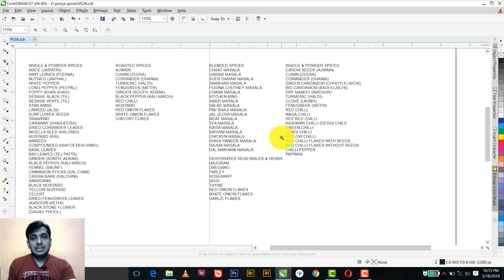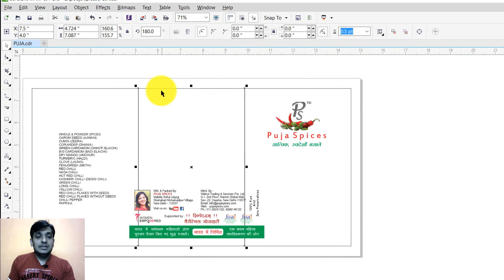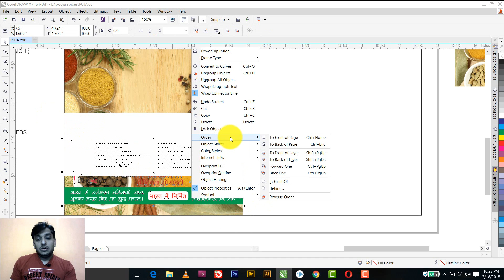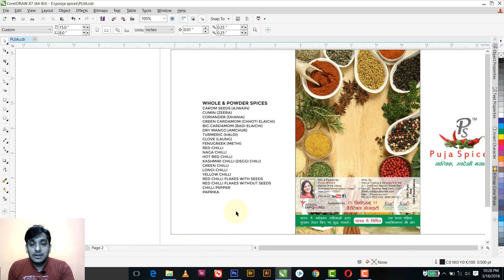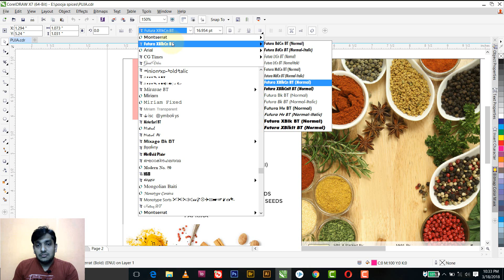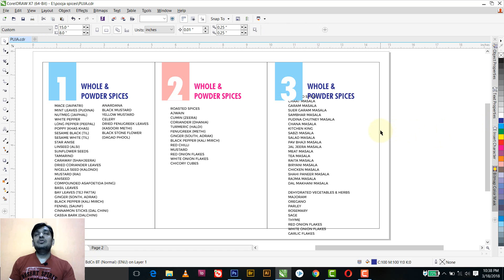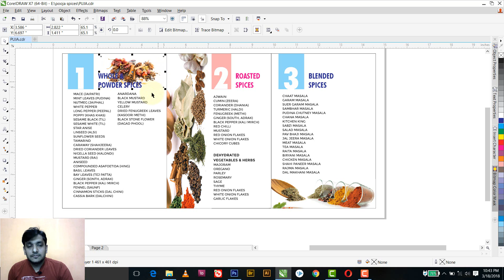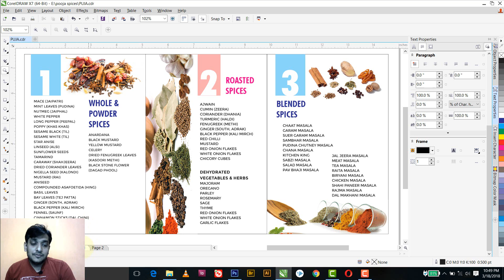Making of a catalog step by step tutorial in coreldraw | Hindi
how to make a catalog step by step in coreldraw